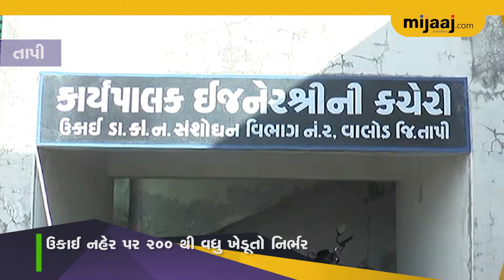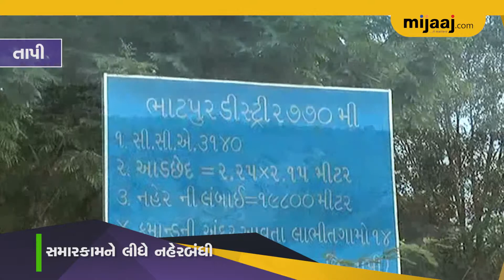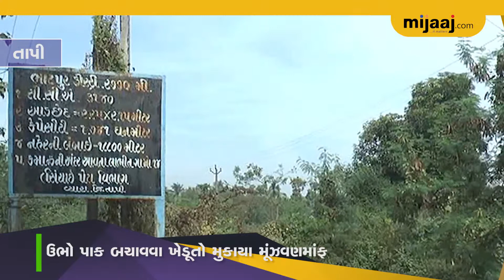તાપીમાં નહેર બંધીથી જગતનો તાત પરેશાન | Mijaaj New